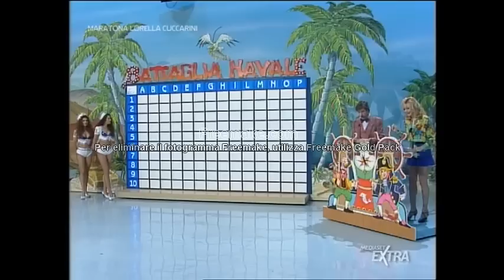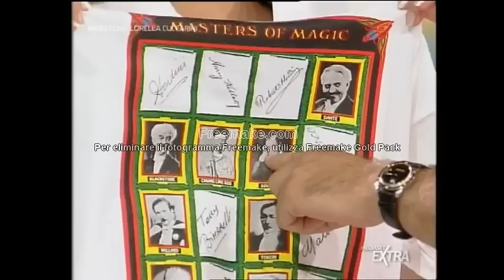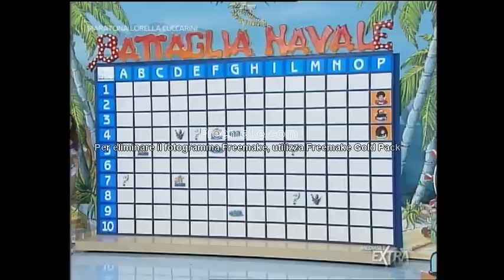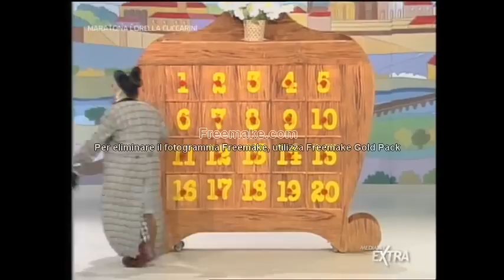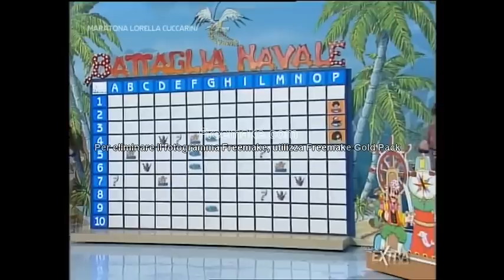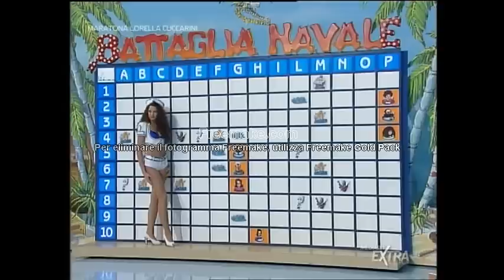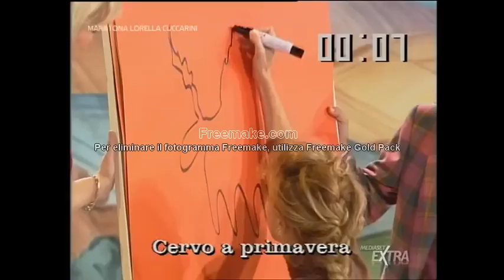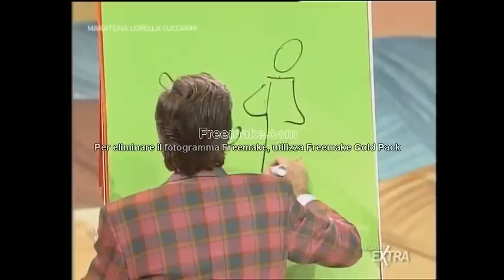Buona Domenica 15 11 1992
Con Marco Columbro e Lorella Cuccarni